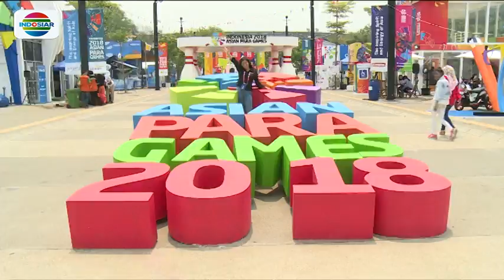Cantiknya Tempat Swafoto yang Instagramable di Area GBK Fokus